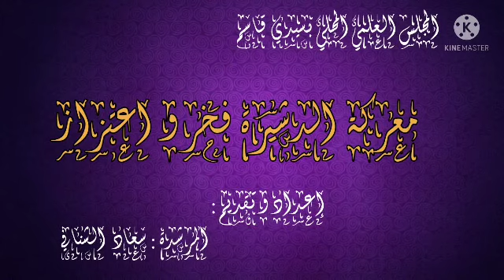الشنافي سعاد معركة الدشيرة فخر واعتزاز